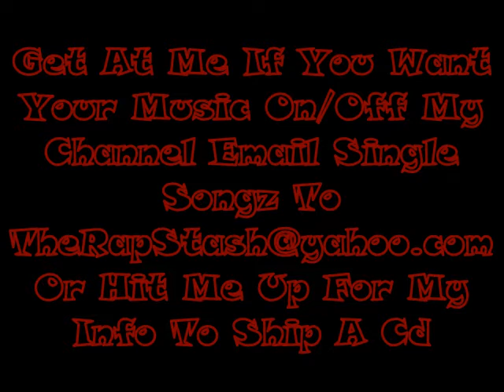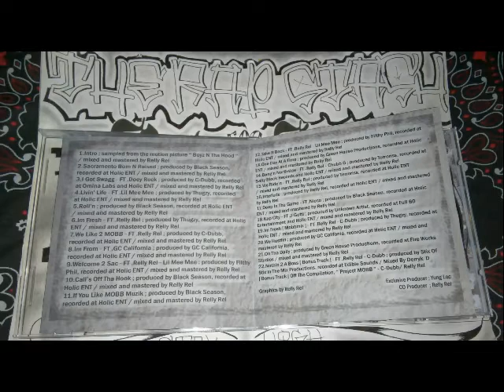Bangn Northside By Young Loc Ft Relly Rel & Chubb G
Kap City Records & Holic Ent Presents
South Sacramento Born N Raised By Young Loc
916 Sacramento California Norteno Rap Album (2009)